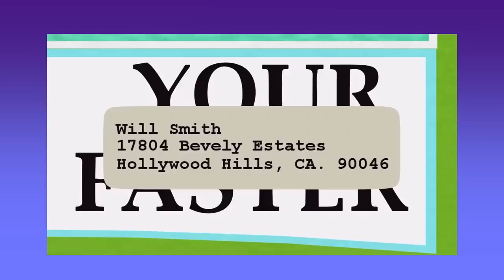The Truth About Token Black! (South Park Video Essay) (Black History Month Video)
Why was Stan wearing glasses is my main question? Not the fact that I didn't know that JRR Tolkein had an "L" in it. My bad!

Special Thanks to:
Thanks to my Patrons:
Red Mustached Alien (VIP Patron)
Typhlosion Productions (VIP Patron)
Josh Girmay (VIP Patron)
Brian T (Official Patron)
Calin Strimbu (Official Patron)
Raptor T (Official Patron)

I don't own South Park or any of the clips used.